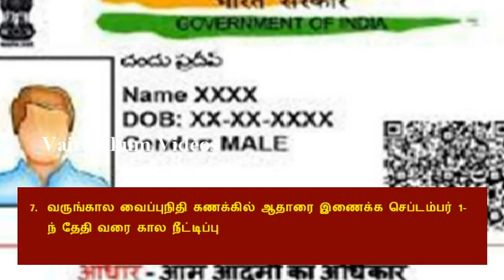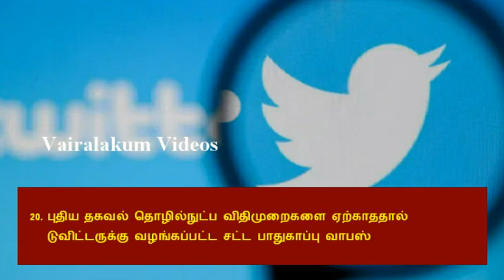சற்றுமுன் முக்கிய செய்திகள் 18.06.2021 வெள்ளிக்கிழமை ஜூன்18 | Today Headlines | 18 JUNE 21 | Stalin